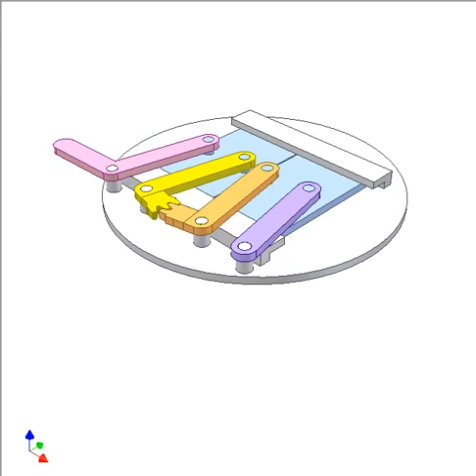1152 Diaphragm shutter 7